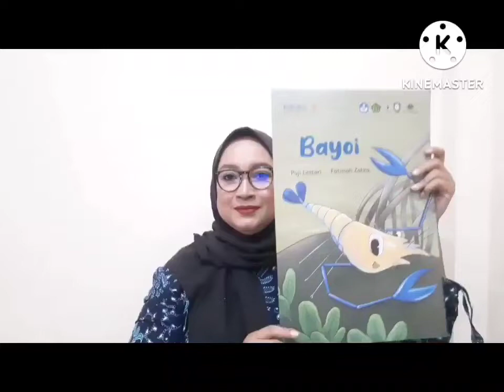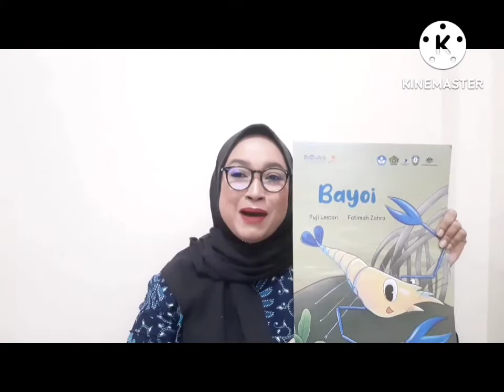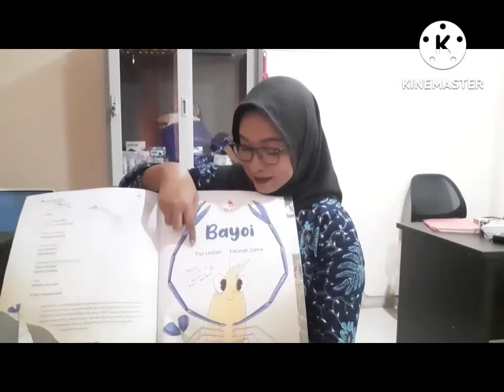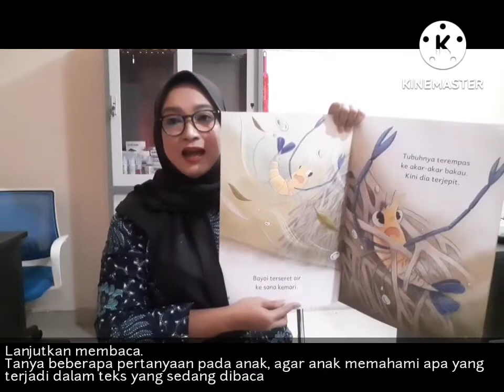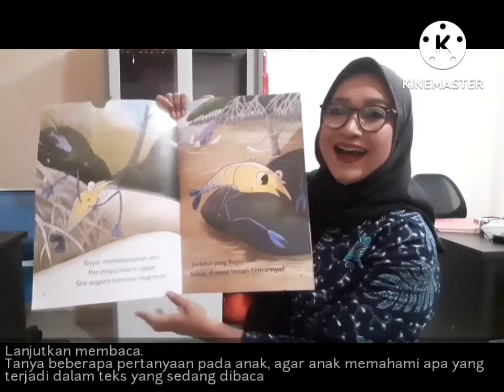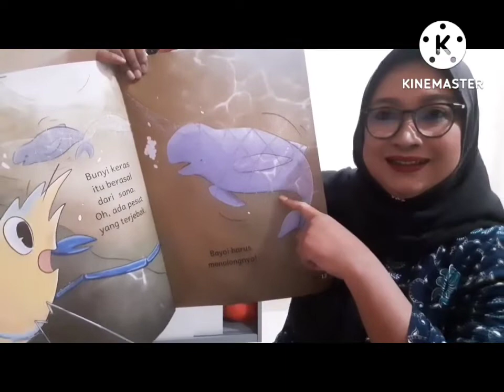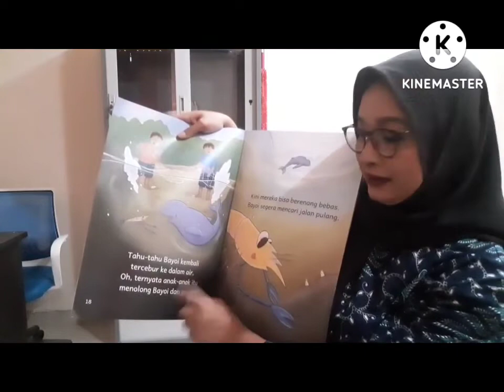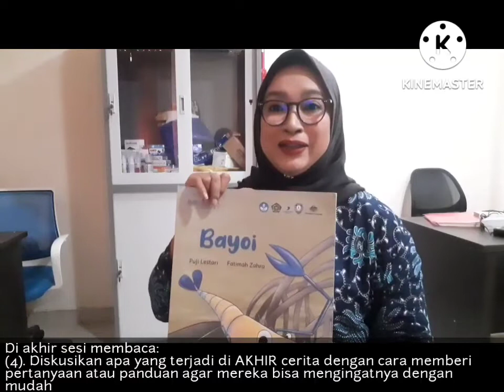Membaca Bersama Dengan Menggunakan Big Book (catatan Khusus bagi guru PAUD pada kotak deskripsi)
Kegiatan Membaca pemodelan diperuntukkan agar siswa dapat mengetahui bagaimana cara membaca yang baik sesuai dengan makna kata dan intonasi serta tanda baca.

Untuk guru PAUD atau orang tua yang putra-putri nya masih duduk di bangku Kelompok Bermain atau TK, kegiatan membaca bersama lebih ditujukan untuk menumbuhkan rasa cinta pada buku.

Membaca cerita dengan anak dapat menumbuhkan kesukaan ananda akan membaca buku.